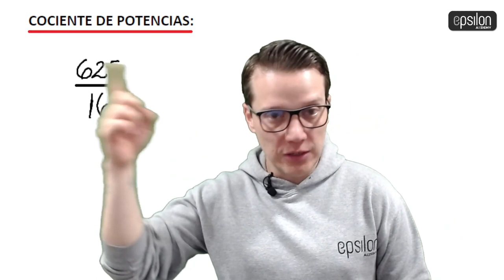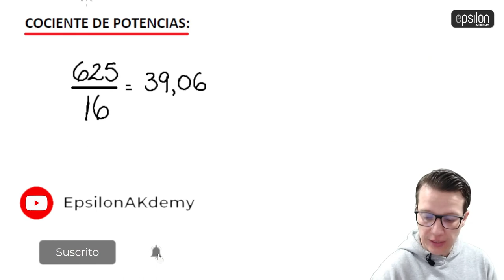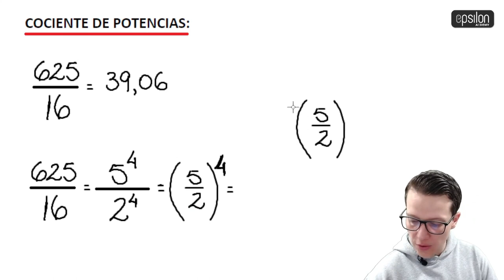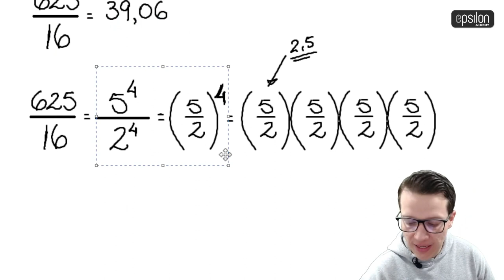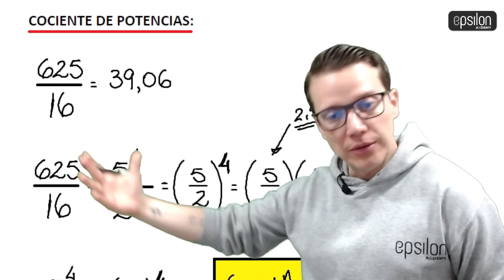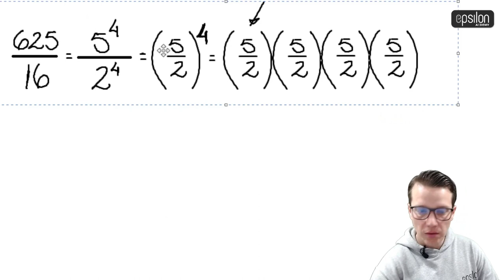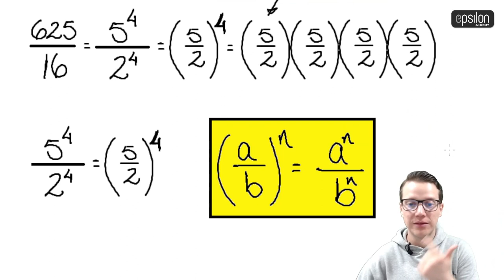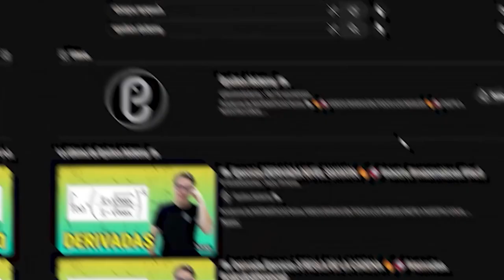🐘 COCIENTE DE POTENCIAS 🔥🚀